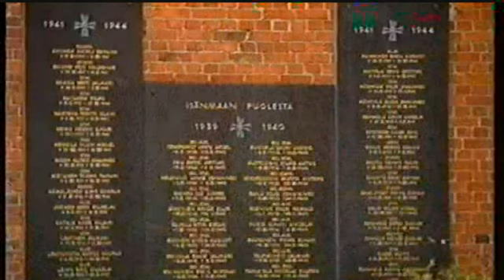Mika & Turkka Mali - Yhtiön Laulu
Mika & Turkka Mali - Yhtiön laulu musavideo. Vuodelta 1992.